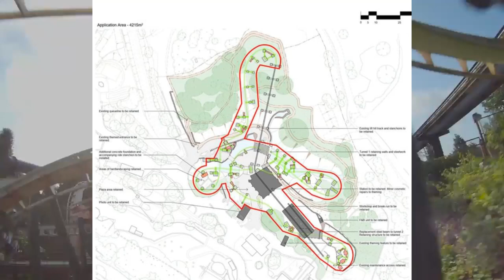Alton Towers Resort Have Revealed Plans To Confirm the Lawfulness Of Maintenence Work To Nemesis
On this episode of Theme Park Newsroom, I'll be analysing the proposed refurbishment and retracking of Nemesis at Alton Towers Resort!

Intro: 0:00
Facts and Stats: 1:09
My Thoughts: 4:36
Outro: 7:07